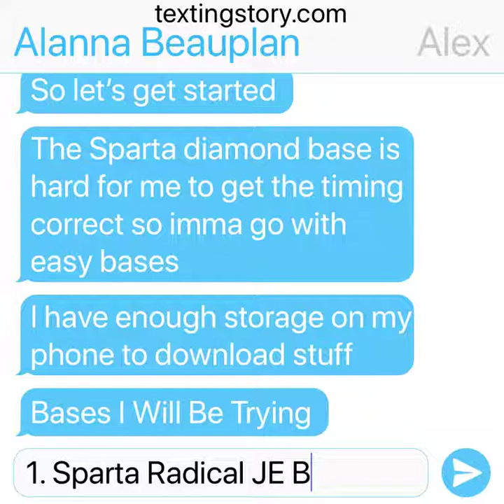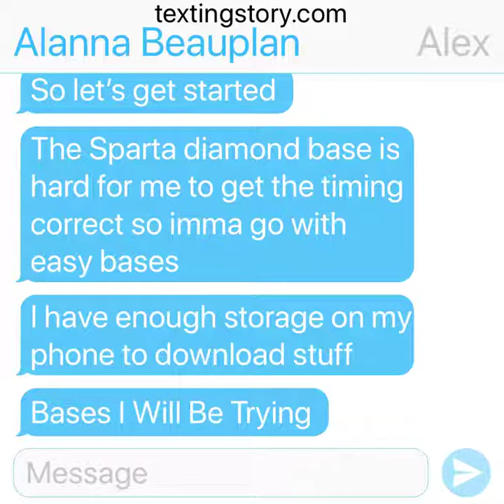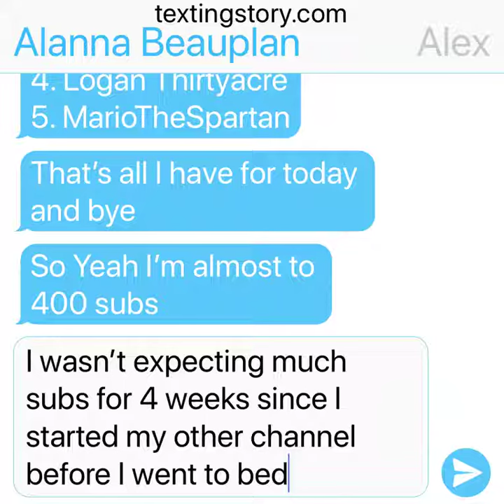Trying New Bases And Sources And Youtubers!